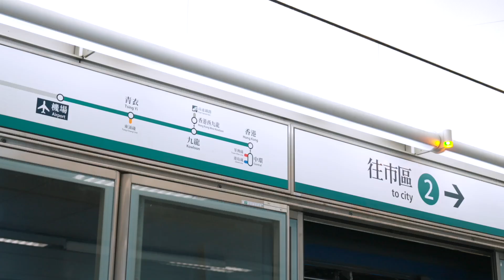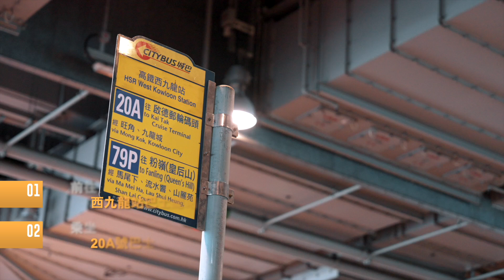富豪東方酒店 – 交通篇 🚄 | Regal Oriental Hotel – Transport Guide 🚄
富豪東方酒店是九龍城區內唯一的全方位服務酒店，交通網絡四通八達，除了可從港鐵宋皇臺站徒步前往，亦有多個路線連接香港機場及高鐵西九龍站，讓旅程更便利順暢。酒店將推出「旅遊指南」影片系列，介紹交通方式、鄰近景點及住宿體驗，助您規劃行程，體驗歷史風情和美食樂趣，感受龍城新舊交融的獨特魅力。

As the only full-service hotel in the Kowloon City district, Regal Oriental Hotel is where your seamless journey begins. Easily accessible from major hubs, including Hong Kong International Airport and High-speed Rail West Kowloon Station, the Hotel is also at a walkable distance from MTR Sung Wong Toi Station.

Our “Tips for Travelers” video series will be the guide to plan your next trip with introductions to the transportation network, nearby attractions, and stay experience. Dive into historical wonders, savour the local delicacies, and explore this captivating area that blends the old and new.